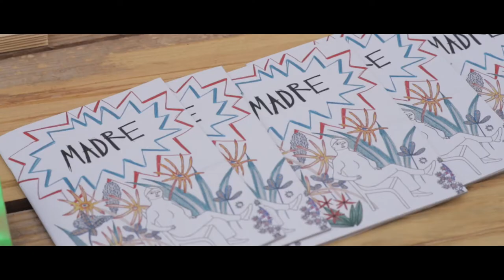PICNIC SESSIONS 2017. 15 junio: AMAIA URRA / JUANA MOLINA.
Todos los jueves desde junio y hasta mediados de julio nuestra terraza se convirtió en un espacio en el que desarrollaron un programa de actividades en el que se mezclan lo corporal y lo sonoro con lo educativo y participativo.

AMAIA URRA (Performance).

El  trabajo de Amaia Urra se centra en el lenguaje, la palabra cantada/hablada y la acción o la dificultad de nombrar las cosas y ha sido presentado en diversos contextos como: Art nomade, rencontre internationale d'art performance de Saugenay, La Casa Encendida, Zarata Fest, Tabakalera y Ecolalias RSS (Radio del Reina Sofía). Entre 1999 y 2009 colabora con numerosos coreógrafos como Jérôme Bel, Xavier le Roy, Ion Munduate, Juan Domínguez, Cristina Blanco, Cuqui y María Jerez etc.

 JUANA MOLINA (concierto).

Juana se acerca a la música de una manera muy física e intuitiva: cada instrumento y recurso electrónico es una extensión de su cuerpo, y se utiliza para expresar sentimientos y estados de ánimo. Su singularidad se basa en la magia en su sentido más antiguo, el de arte o techné, aquel que articula el saber con el hacer, el que produce lo que antes no existía.

Every Thursday from June until mid-July, our terrace became a space in which they developed a program of activities in which bodily and sound are mixed with education and participation.

AMAIA URRA (Performance).

Amaia Urra's work focuses on language, the sung / spoken word and the action or difficulty of naming things and has been presented in various contexts such as: Art nomade, rencontre internationale d'art performance by Saugenay, La Casa Encendida , Zarata Fest, Tabakalera and Ecolalias RSS (Radio of Reina Sofía). Between 1999 and 2009 he collaborates with numerous choreographers such as Jérôme Bel, Xavier le Roy, Ion Munduate, Juan Domínguez, Cristina Blanco, Cuqui and María Jerez etc.

 JUANA MOLINA (concert).

Juana approaches music in a very physical and intuitive way: each instrument and electronic resource is an extension of her body, and is used to express feelings and moods. Its singularity is based on magic in its oldest sense, that of art or techné, the one that articulates knowledge with doing, the one that produces what did not exist before.